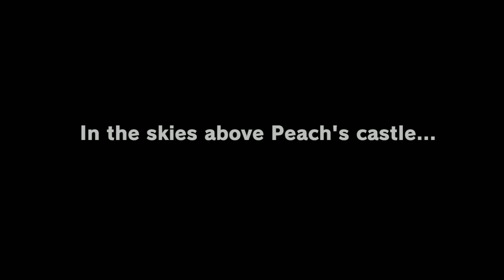SUPER MARIO ODESSY PART 1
SIUBSCRIBE AND LIKE FOR MORE VIDEOS THANKS!!!